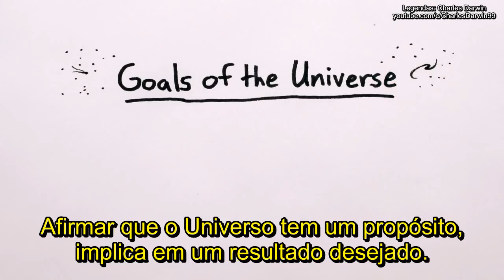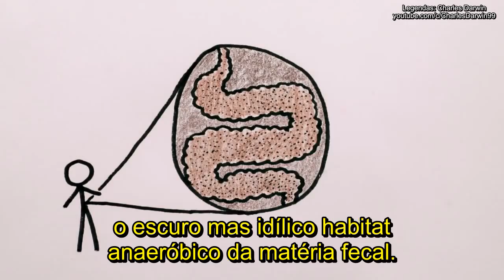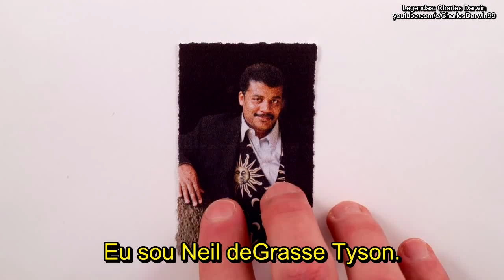O Universo tem um propósito? - Neil deGrasse Tyson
É possível que o propósito do Universo seja a existência dos seres humanos? Ou talvez o propósito seja a criação de um berço fértil para a vida?
Analisando os fatos conhecidos atualmente, tudo indica que se esses forem os propósitos do Universo, ele foi pouco eficiente.